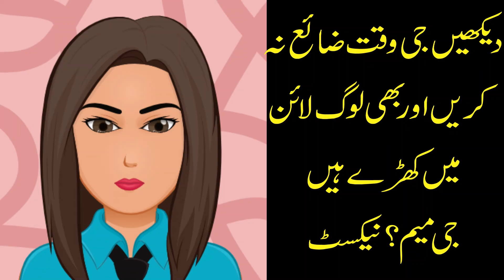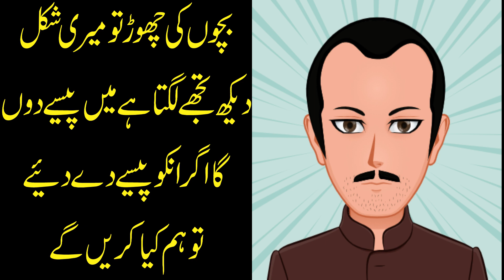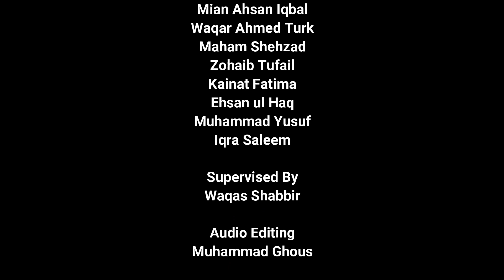Dittu & G.R. | Final Episode | A Radio Drama | Written &Directed By Muhammad Ghous | RMS Productions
DITTU & G.R. (A Radio Drama)
This Radio Drama is Produced by REEL MANIA STUDIOS

Starring
Muhammad Ghous
Faheem Haider
Kainat Fatima